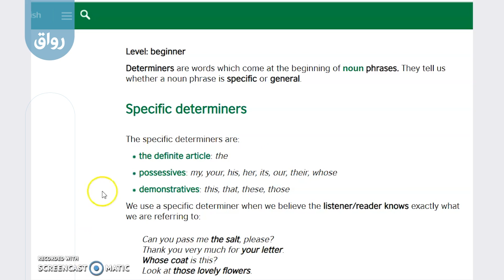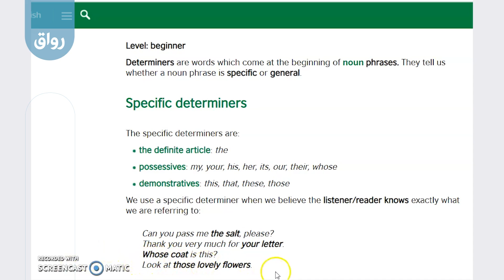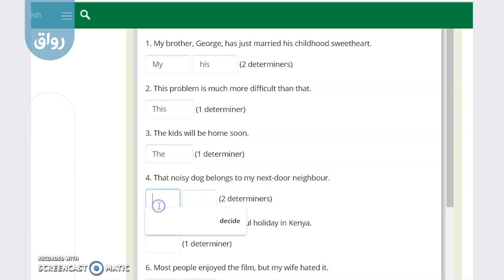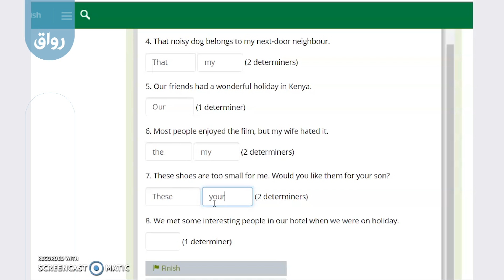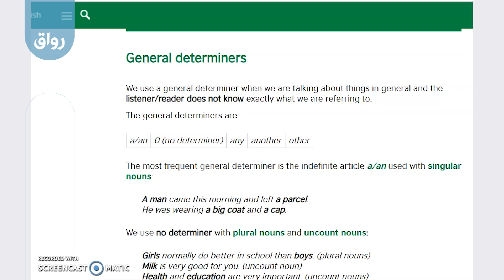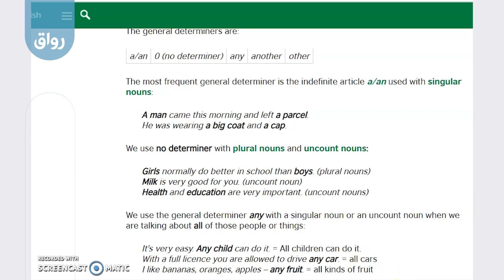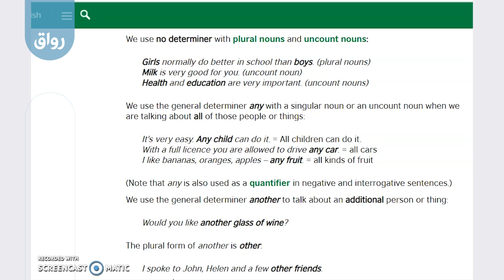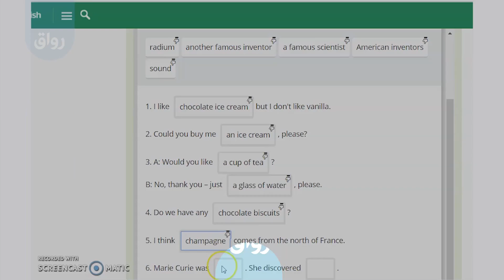رواق كيف تجتاز اختبار STEP بتفوق - Determiners